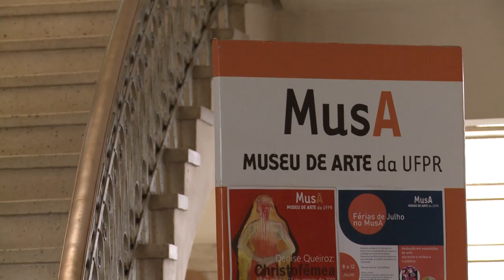Informa | Projeto "Educação em museus: Núcleo de Ação Educativa"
Crianças da rede municipal participaram de uma visita guiada ao MUSA – Museu de Arte da UFPR. A iniciativa é do projeto de extensão “Educação em museus: Núcleo de Ação Educativa”, em que estudantes da UFPR desenvolvem visitas guiadas usando técnicas aprendidas em sala de aula.